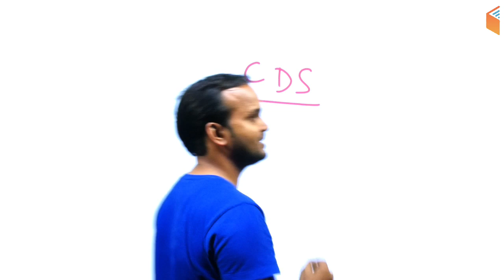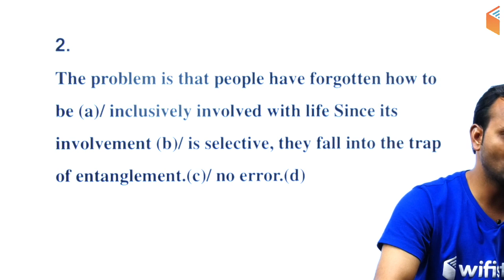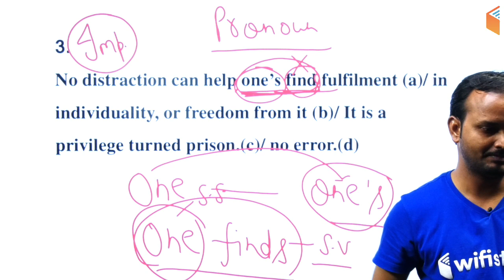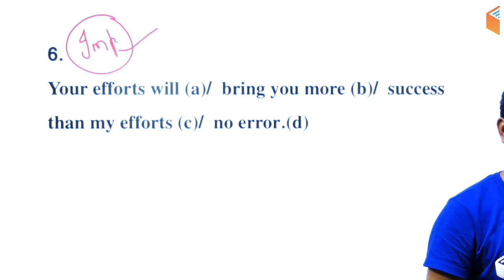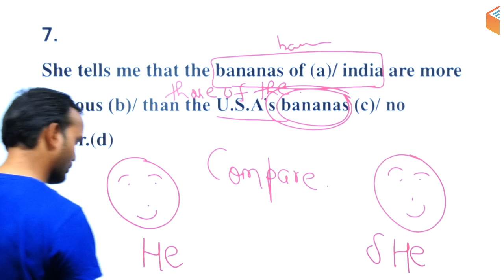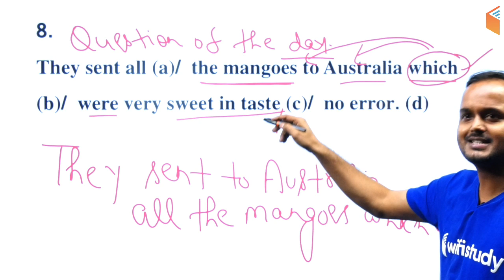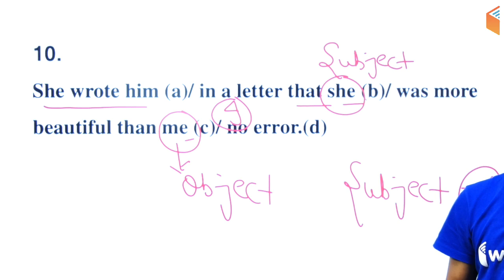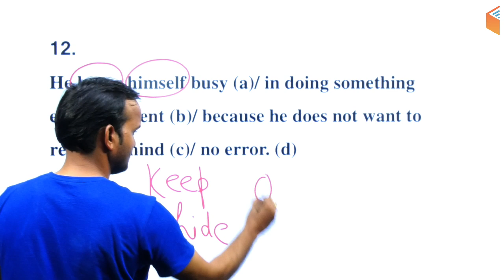4:30 PM - UPSC CDS (II) 2019 | English by Sanjeev Sir | Questions Based on Pronouns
RPSC 1st Grade Teacher 2019:
10:30 AM - Maths by Sahil Sir
12:00 PM - History by Praveen Sir

अबकी बार Polity पार:
11:00 AM - Indian Constitution by Rajendra Sir

CTET & TET 2019 (For All States):
1:00 PM - Pedagogy by Rajendra Sir
1:30 PM - English By Sanjeev Sir
2:00 PM - Environmental Studies by Praveen Sir
2:30 PM - Maths by Naman Sir
3:00 PM - Hindi by Ganesh Sir

UPSC CDS (II) 2019:
3:30 PM - GK by Sandeep Sir
4:30 PM - English by Sanjeev Sir
5:30 PM - General Science by Shipra Ma'am

1. One Subscription, Unlimited Access
2. Learn from your favourite teacher
3. Real time interaction with teacher
4. You can ask doubts in live class
5. Limited students
6. Download the videos & watch offline